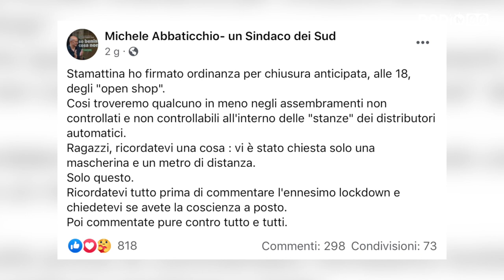Covid19, 117 positivi in città. Bitonto piange un altro decesso